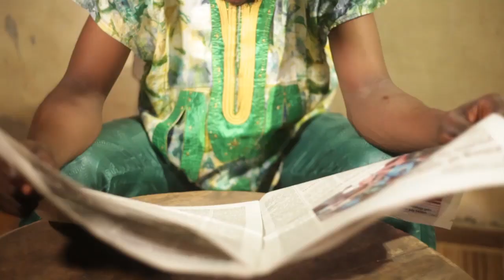Sons and Daughters (Thriller)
The story Sons and Daughters depicts that Parents or guardians are not supposed to be the custodian of our future ambitions. We have the rights to chose or predetermine that ourselves.

Acted and produced by students of Tai Solarin University of Education (Creative Arts). Ijebu Ode Ogun State. Nigeria.
2018.